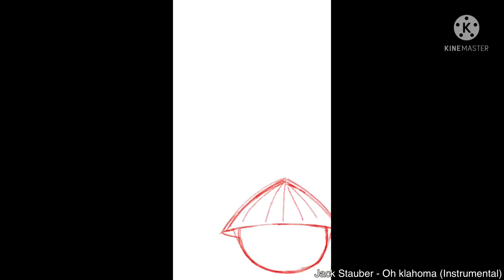Redraw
(ignore the kinemaster watermark)

so i was struggling to draw the ball so i focused the bg instead

hhh i was testing brushes here cus im new at procreate at that time

also im running out of songs please suggest :((((

0:00 -  3:08 | Jack Stauber - Oh klahoma (Instrumental)

3:09 - 4:56 | Jack Stauber - Two Time (Instrumental

Note: please credit me if you used my art thx